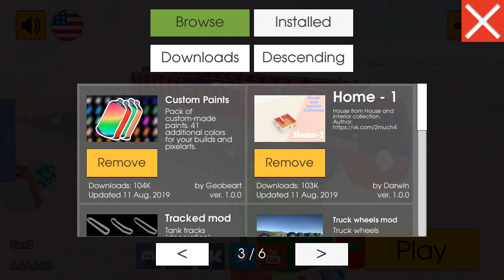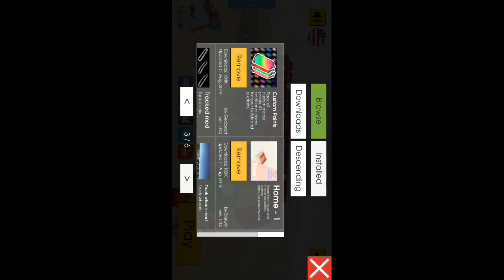How to download mod in evertech sandbox